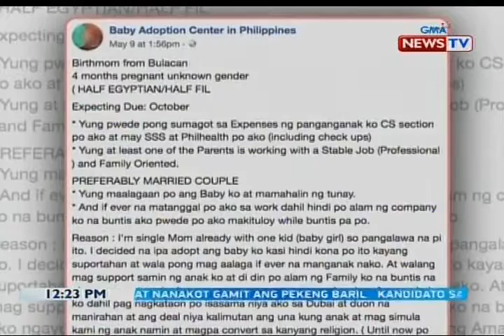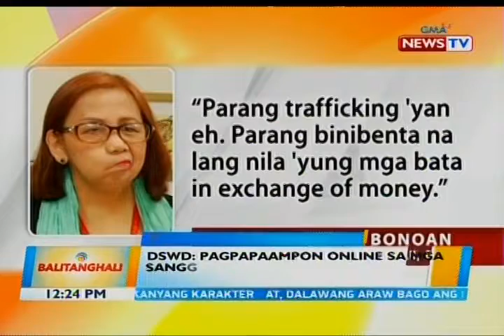DSWD: Pagpapaampon online sa mga sanggol na ipinagbubuntis pa lang, labag sa batas